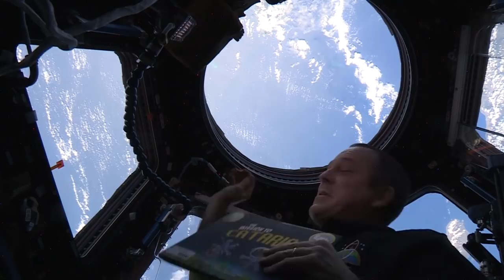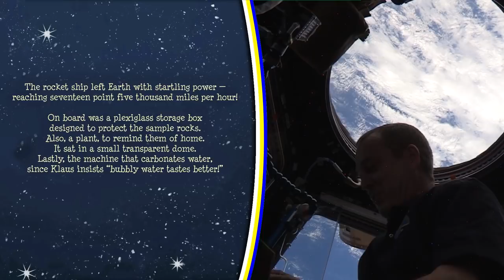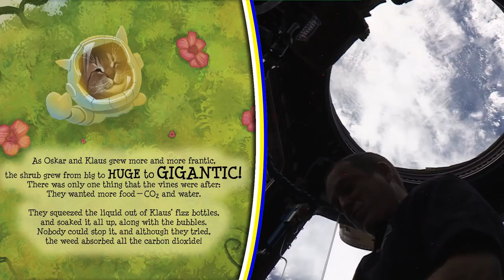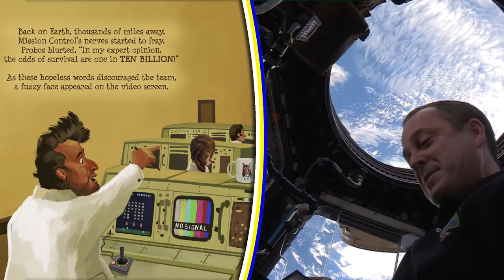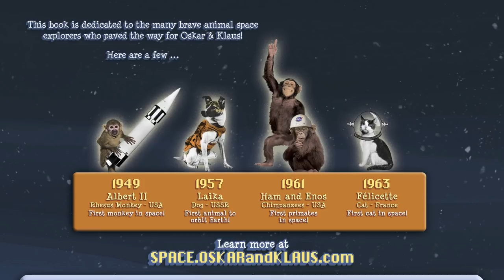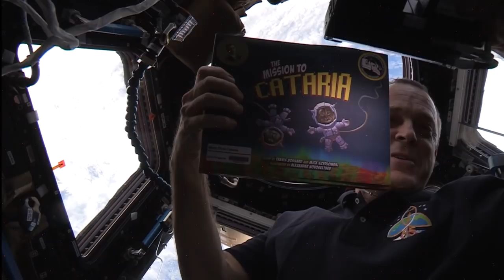The Mission to Cataria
Written by: Travis Bossard & Mick Szydlowski
Read by: Richard (Ricky) Arnold

Oskar & Klaus are back with a new adventure, and this time they are traveling 150,000 miles away from home! After hearing that a mysterious asteroid named Cataria will be passing near Earth, the daring Oskar coaxes his reluctant buddy, Klaus, to volunteer for the mission. After becoming official ASTROCATS, the duo — along with their robot companion — blasts off to explore the alien world. Thrilling action fills every page as Oskar shows the universe that, although blind, he has the right stuff!